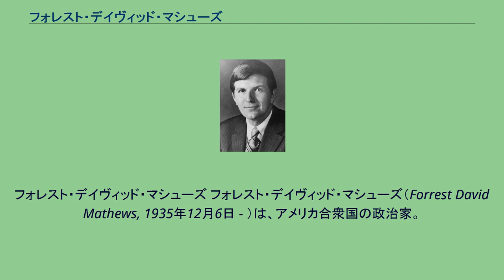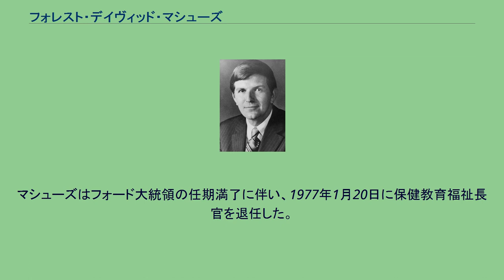フォレスト・デイヴィッド・マシューズ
フォレスト・デイヴィッド・マシューズ フォレスト・デイヴィッド・マシューズ（Forrest David Mathews, 1935年12月6日 - ）は、アメリカ合衆国の政治家。
ジェラルド・R・フォード政権で保健教育福祉長官を務めた。
アラバマ州グロウヴヒルにおいて誕生した。
マシューズは1953年にアラバマ大学に入学し、ギリシャ史と古典ギリシャ語を学んだ。
マシューズは1957年に学士号、1959年に修士号を取得した。
修士号取得後、マシューズは1959年から1960年までアメリカ陸軍に所属した。
1960年、マシューズはアラバマ大学へ戻り、男子学生部長補佐として就労した。
1962年、マシューズはアラバマ大学での勤務を非常勤に切り替え、コロンビア大学の博士課程に進んだ。
マシューズはコロンビア大学で1965年にアメリカ教育史の博士号を取得した。
1965年、マシューズはアラバマ大学で歴史学の教授となった。
マシューズは男子学生部長の退任により、1965年から1966年まで男子学生部長代行を務めた。
マシューズは1966年に学長室常務補佐となり、1968年に常務副学長に昇任した。
そして1969年、マシューズはアラバマ大学学長として選任された。
1975年、マシューズはジェラルド・R・フォード大統領から保健教育福祉長官に指名されたことにより、学長職および教授職を一時退いた。
マシューズは保健教育福祉長官を退任した1977年に、アラバマ大学学長および教授に復帰した。
最終的にマシューズは、1980年までアラバマ大学で学長職および教授職を務めた。
マシューズは学長として、学生の関心事を教育カリキュラムの中に組み込ませる試みを行った。
マシューズは学生が興味を持った業務を取り扱う企業と直接接触し、インターンシップに協力してくれるよう依頼した。
このインターンシップ計画により、数百人単位の学生が実務経験を積んだ。
またマシューズは、新たな研究科の設置、優等生を対象としたコンピュータ教育、臨時学期制度の導入などを行った。
これらはいずれも、学生の学習機会向上を支援することを主眼とした。
またマシューズは、州や地域が抱える問題について関心を持っていた。
マシューズは生活環境の改善や公共政策の進展のため、大学は保有する知識を提供するべきであると考えた。
マシューズは社会が直面する重大案件に関する情報の収集を、大学の教員に支援させた。
マシューズは南部地域教育委員会、南部経済政策委員会、アラバマ州石油ガス委員会、バーミングハム連邦準備委員会、アラバマ州人文科学協議会といった機関に、人材の提供を行った。
大学はその対価として、地域から多額の寄付を得られるようになった。
1975年6月26日、ジェラルド・フォード大統領はマシューズを第11代保健教育福祉長官として指名した。
マシューズは7月22日に上院の承認を受け、8月8日に就任宣誓を行った。
マシューズはフォード政権で最年少の行政長官として着任した。
マシューズはフォード大統領の任期満了に伴い、1977年1月20日に保健教育福祉長官を退任した。